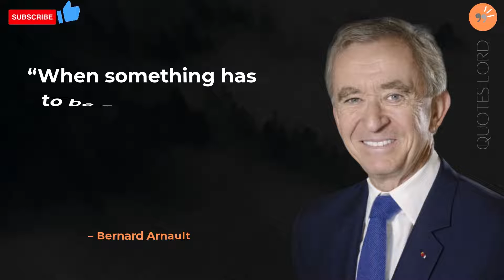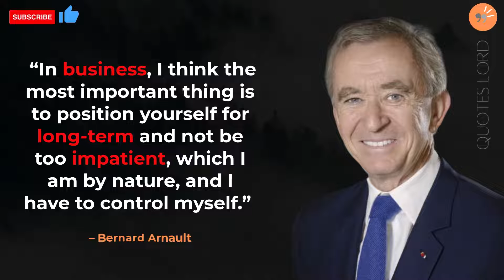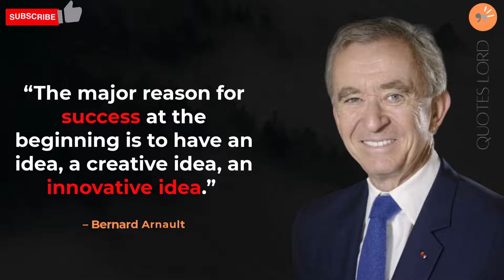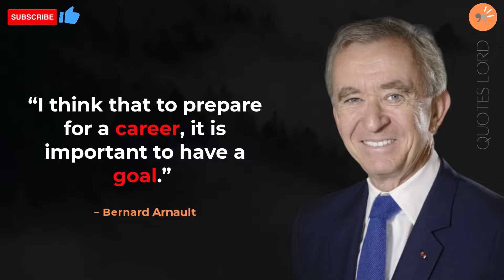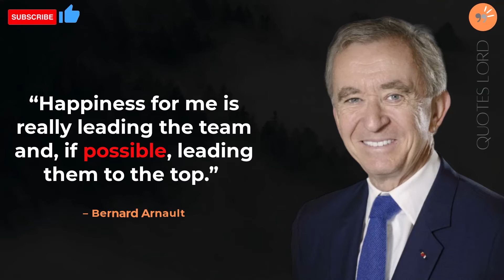31 Inspirational Bernard Arnault Quotes About Business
31 Inspirational Bernard Arnault Quotes About Business
Feel free to let us know about your favorite Bernard Arnault Quotes in comment section below.

Thankyou!